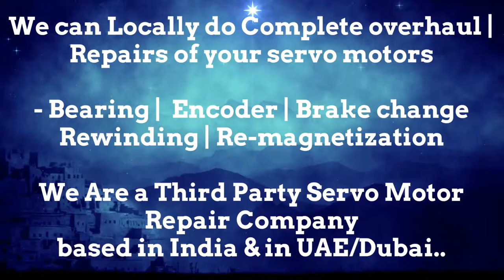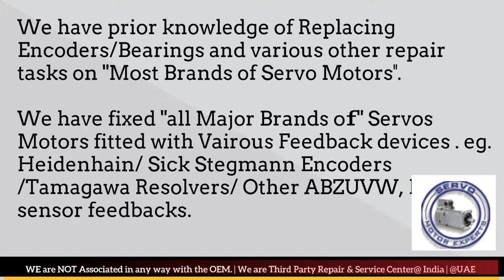SIG Schneider Encoder Align Adjust India Motor Repair Resolver Chandigarh Chennai Chinchwad Delhi